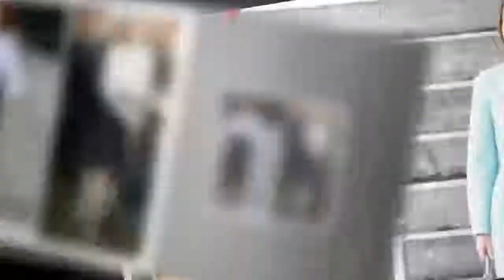Rania de Jordania también copia a Letizia: ¡la hemos pillado!??